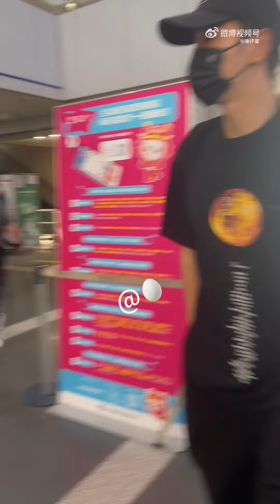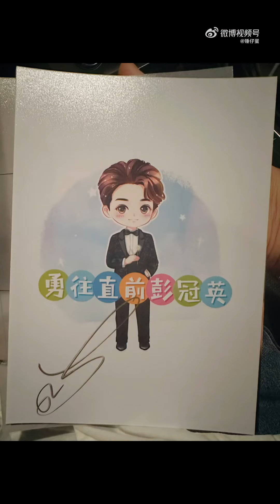16/5/2024 Fancam Bành Quán Anh khởi hành từ Bắc Kinh